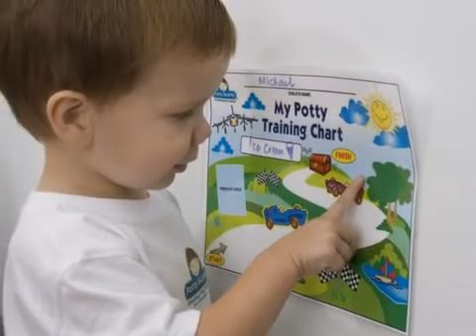How To Start Potty Training - Tips For Boys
Potty training boys can be a task. Find out how to start potty training boys. A complete guide to how to start potty training your son. The key to potty training success is starting only when your son is truly able to do so.

Teaching your son how to use the potty will require time and patience on your part, and a reasonable degree of cooperation and motivation from your son. Parents needs different tips for boys.

The key on how to start potty training boys to success is starting when your son is interested, willing, and truly able to do so. While some boys can start as young as 18 months, others may not be prepared to learn until well past their third birthday.

There's no point in trying to get a head start. Studies show that when parents begin potty training too soon, the process simply takes longer to complete. In other words, you arrive at your destination at the same time, no matter when you start. So before you begin, you may want to see more general tips on how to start potty training and get tips for boys.

Let your child get used to the idea of using the potty. Start by letting him know that the potty is his very own. You can personalize it by writing his name on it or letting him decorate it with stickers. Then have him try sitting on it with his clothes on.

After he's practiced this way for a week or so, you can suggest he try it with his pants down. If he seems at all resistant, avoid the temptation to pressure him. That will only set up a power struggle that could derail the entire process.

If your child has a favorite doll or stuffed animal, try using it for potty demonstrations. Most children enjoy watching their favorite toy go through the motions, and your child may learn more this way than from you telling him what to do.

Some parents even construct a makeshift toilet for the doll or stuffed animal. While your child is perched on his potty, his favorite toy can be sitting on one of its own.